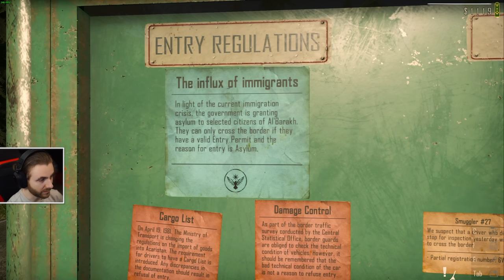Ce se intampla la Granita?! Vames pentru 24 de Ore!